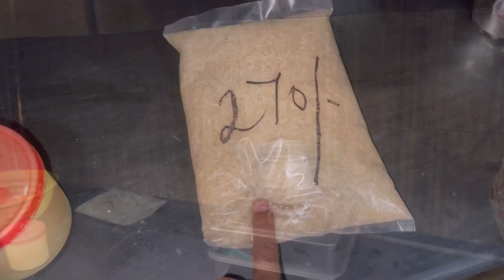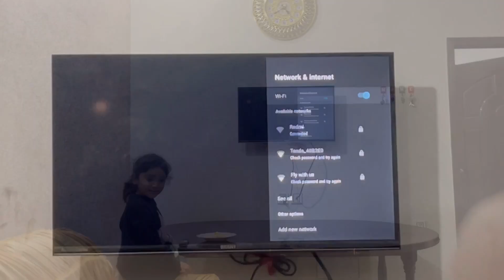Aaj Pher Wahi Bat Ho Gai 🥺| Subah Dekhin Ge Kiya banta Hai 😞|Pak village family vlogs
Pak village family,vlog, Rabia'slife, family,vlogs, Maria Bilal family, Sitarayaseen, Pakistani family vlogs,pakvillagefamily pakistan sitarayaseen fa pakvillagevlogs rabiaslife milyvlog